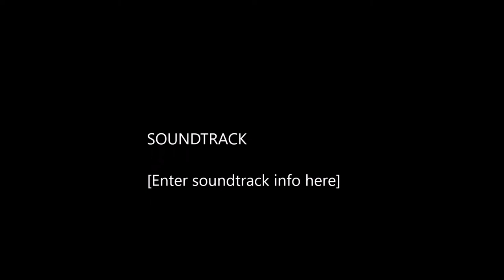White Anchor's Zvima vs Massive Attack Axiom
White Anchor Boom Beach Task Force
Zvima Destroys  Massive Attack Axiom with Smooka and Heavy Decoy